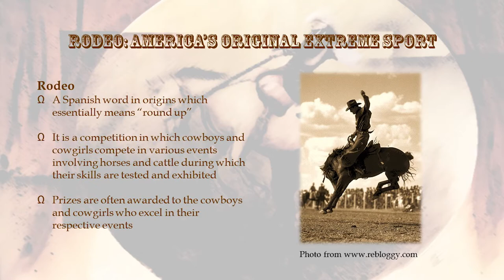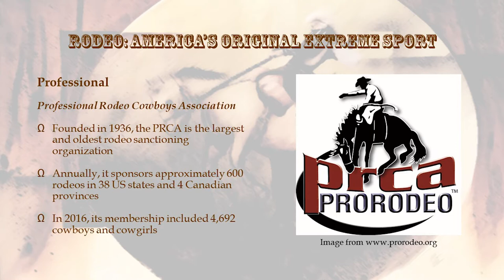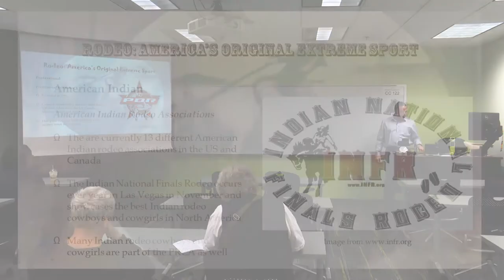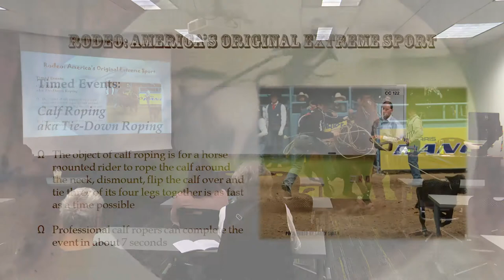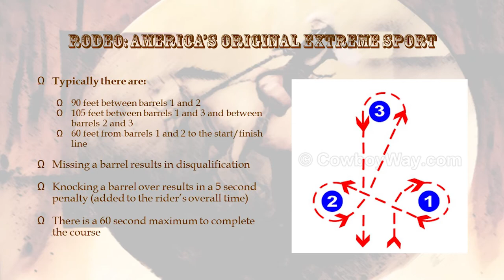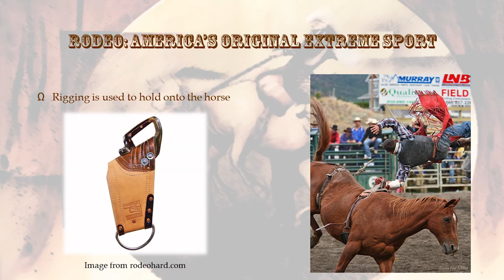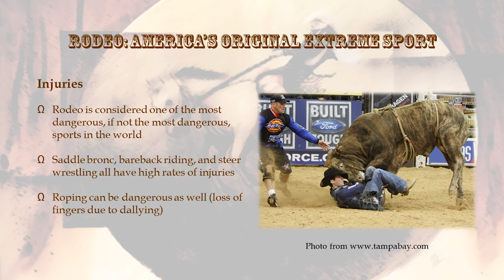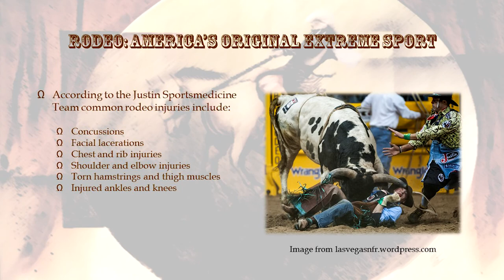Rodeo: America’s Original Extreme Sport – Sean Daley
Professor Sean Daley, PhD., speaks about the history of rodeo in America during the Kansas Cowboy Jubilee held at Johnson County Community College, September 30, 2017. The Kansas Studies Institute at JCCC promotes research and teaching on the culture, history, economics and natural environment of Kansas.